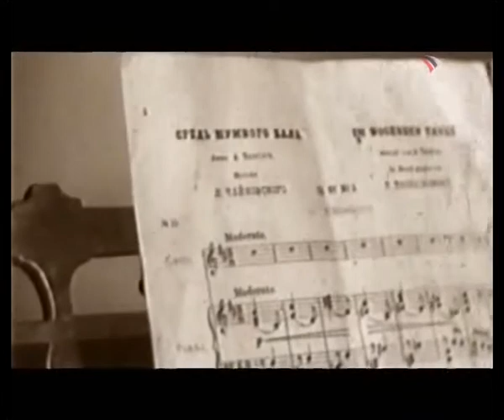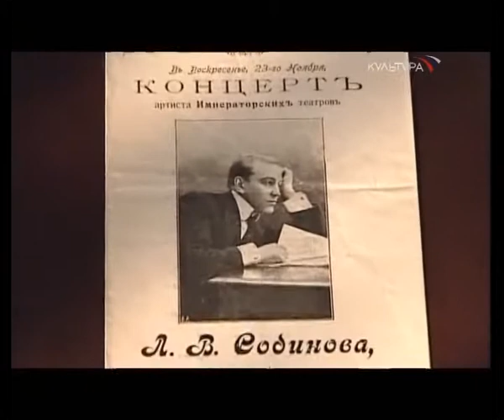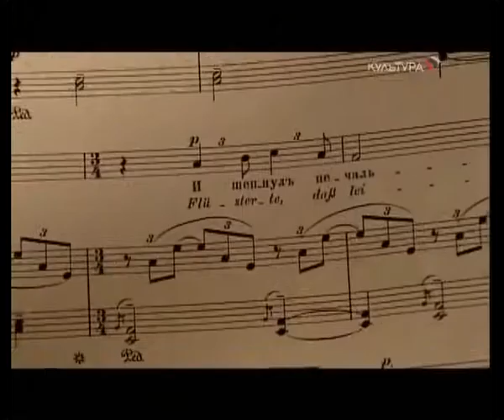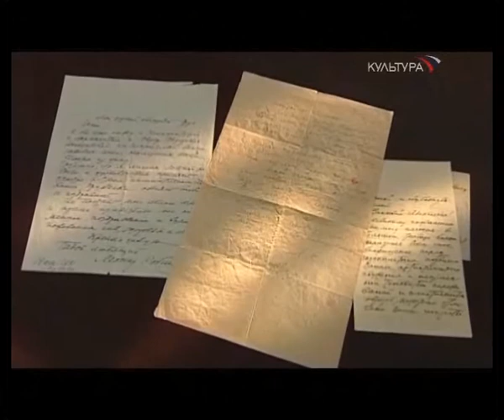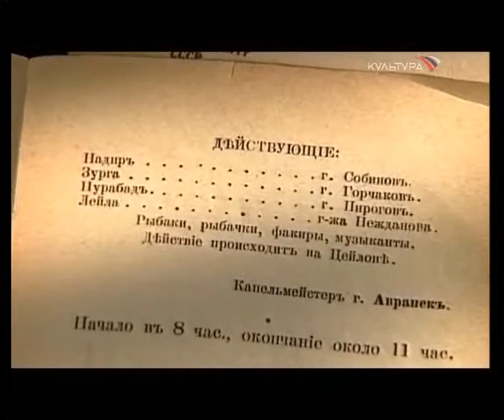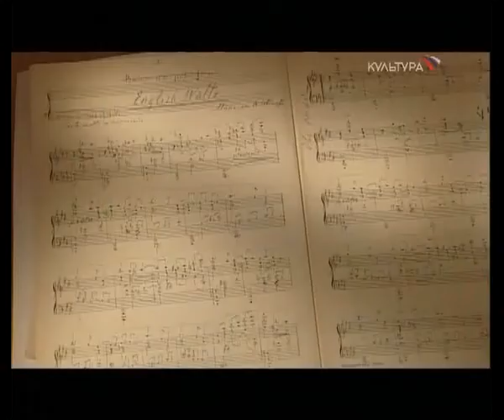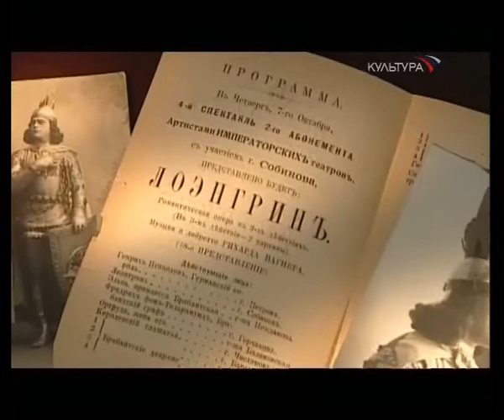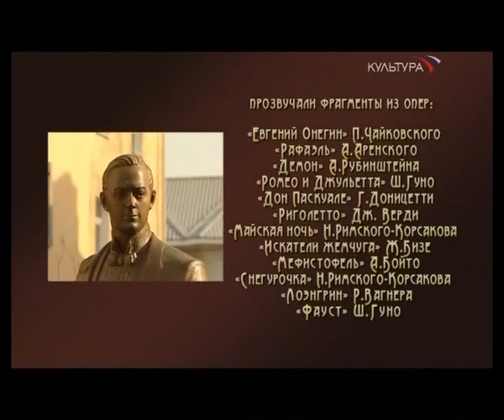Leonid Sobinov - Documentary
Leonid Vitalyevich Sobinov (Russian: Леони́д Вита́льевич Со́бинов, June 7 [OS May 26] 1872, Yaroslavl -- October 14, 1934, Riga) was an acclaimed Imperial Russian operatic tenor. His fame continued unabated into the Soviet era, and he was made a People's Artist of the RSFSR in 1923. Sobinov's voice was lyrical in size and tone, and it was employed with discerning taste and excellent musicianship.
Specially for wonderful friend Candy(Kievest) with great respect and love. Special thanks to Tamara(SuperLuckydream) for correcting translation and important remarks